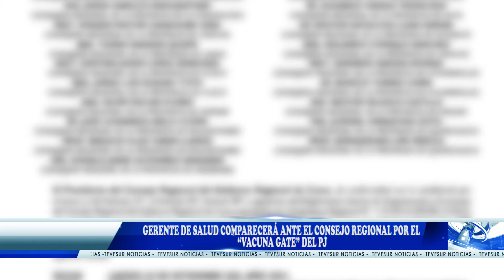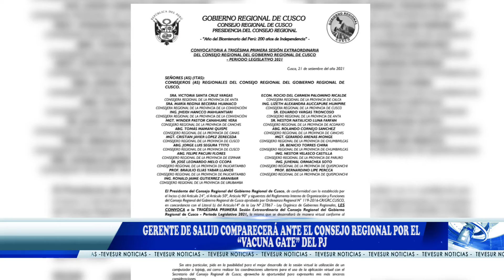CONSEJERO POR CUSCO JORGE SEGURA.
GERENTE DE SALUD COMPARECERÁ ANTE EL CONSEJO REGIONAL POR EL “VACUNA GATE”
DEL PJ.
Consejeros Regionales aprobaron interpelación a Gerente Regional de Salud por el escándalo
del Vacuna Gate en el Poder Judicial. Javier Ramírez deberá explicar el por qué de la
autorización a la apertura de un punto de vacunación en la Corte Superior de Justicia que no
estaba programado.